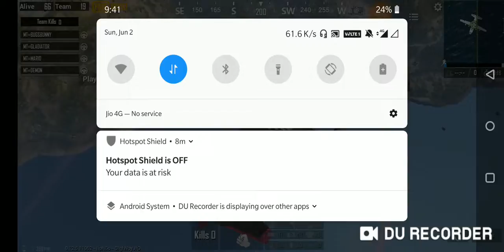PUBG Crew battle Arena (CBA) #4/24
Sorry last minute wasn’t captured as my device run out of storage. I apologise for that.